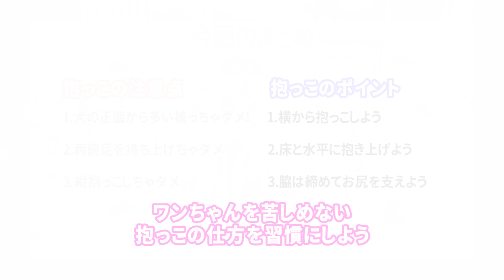抱っこのやり方を間違えると愛犬に大きな負担を与えます。正しい抱っこで愛犬との素敵な暮らしを！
今回は、以前好評だった、正しい犬の抱っこの仕方についての動画です✨
実は95%以上の飼い主さんが、犬に負担を与える抱っこの仕方をしてしまっています💦

このチャンネルでは明日から役立つ、わんちゃんを叱らずに仲良く楽しく暮らす為の方法や考え方を中心に、週2回火曜日と金曜日20時に投稿しています♪

「LINE公式」お友達になってくれた方には、以下をプレゼント🎁

★特別’無料’2大プレゼント ★
🎁子犬の甘咬み激減！
魔法のコングレシピ
🎁1週間でトイレ上手に！
子犬のトイレしつけ3つのポイント

①ほめほめドッグトレーナー由香ってどんな人？
⑤タグ

インスタグラムでは、YouTubeで公開していない普段のほめほめドッグトレーナー由香も公開していますので、よかったらフォローしてください♪

◆犬のしつけ方教室（パピー/ジュニア/成犬）
遠方の方はオンライン受講も可能です♪

直接由香先生のレッスンを受けたい方、保育園入園希望の方は、HPからお問合せくださいね♪

【保存版】抱っこの時に噛む犬必見！叱らずになおす方法・マルチーズが挑戦！
【犬の芸】パピヨンがトリック「ジャンプ抱っこ」に挑戦！オイデができない愛犬に教えたい♪
【犬のしつけ】あなたの抱っこで大丈夫？正しい抱っこのやり方で愛犬との絆を深めよう！

🐶④ゆかプロフィール🐶

30代前半に保護犬ナナ（推定2ヶ月齢）を迎える。しつけ本で勉強して準備していたが、トイレをそこら中にすることにほとほと困り、出張ドッグトレーナーさんを依頼。
 教わった通りにした所、叱ること無く、ナナは一晩でトイレを覚える。その少し後に参加した動物病院で開催のパピーパーティでも”ほめる”しつけに衝撃を受け、そのノウハウとスキルを得ようと決意する。
 2014年9月、OLをしながら訪問トレーニングを開業。子犬の甘咬みについて「獣医さんに言われたやり方」「他のパピー教室で教わったやり方」等で益々悪化し、手に負えなくなったとお悩みの多くの飼い主さんをサポート。
 流血する程の甘咬みも、3日以内で激減に導く成果を出し続ける。2016年11月に、現在の自宅兼店舗の犬の保育園・しつけ方教室「ほめほめホーム(HOME HOME Home)」をオープン。

🔻テレビ東京『イチゲンさん』出演
🔻FMラジオ『Crystal Rainbow Club』出演